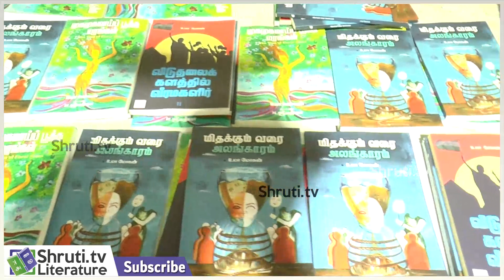உமா மோகனின் 3 நூல்கள் வெளியீட்டு விழா | சென்னை புத்தகக் காட்சி - 2023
சென்னை புத்தகக் காட்சி - 2023

உமா மோகனின் 3 நூல்கள் வெளியீட்டு விழா

விடுதலைக்களத்தில் வீரமகளிர் - பகுதி2
முகமுகமாய்ப் பூத்த மரங்கள்
மிதக்கும் வரை அலங்காரம்

வரவேற்புரை : நிவேதிதா லூயிஸ்

தலைமை :
கீதா இளங்கோவன் & இளங்கோவன் கீதா

சிறப்பு விருந்தினர் : வண்ணதாசன்

உரைகள் :
விடுதலைக்களத்தில் வீரமகளிர் - திருப்பூர் கிருஷ்ணன்
முகமுகமாய்ப் பூத்த மரங்கள் - கார்குழலி
மிதக்கும் வரை அலங்காரம் - கனிமொழி ஜி

ஏற்புரை :
N.ஸ்ரீவத்ஸா
உமா மோகன்

நன்றியுரை : ராஜாமகள்

21-Jan-23
Chennai

Her Stories
சந்தியா பதிப்பகம்
கோதை பதிப்பகம்